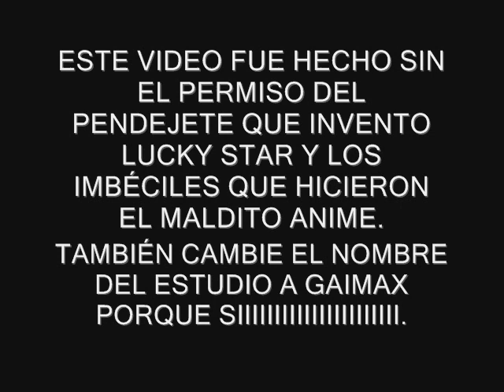La rebeldía de Tsukasa Hiiragi 柊つかさ【らき☆すた】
Un vídeo que se me ocurrió mientras veía un capitulo de Lucky Star.
Perdida de tiempo total.